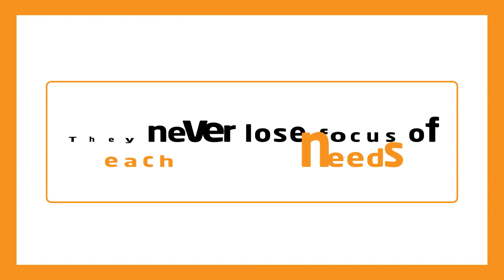Islamic Animation : Happy Couples Never Lose Focus